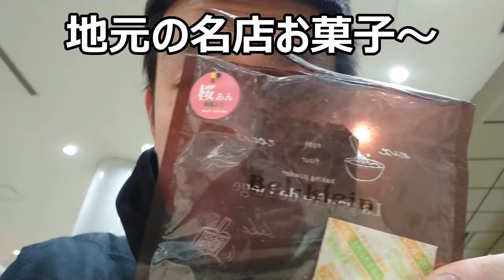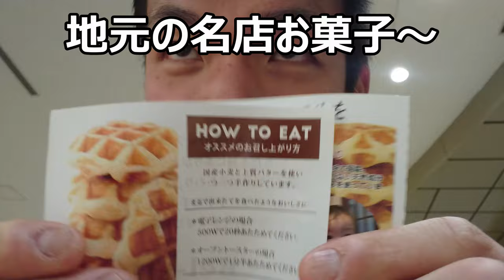地元の隠れ名店お菓子のジェラートとワッフル色々食べてみた。地産地消実践!!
今回は地元お菓子シリーズ～先日のワッフルの残りとジェラート色々食べてみました。まだまだ知らないお店、一杯ありそうです
贈り物は此方まで↓
〒153-0042